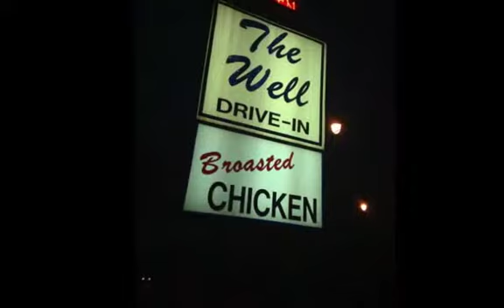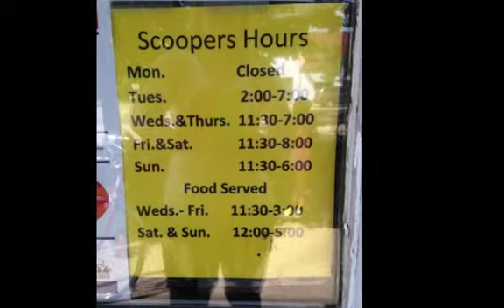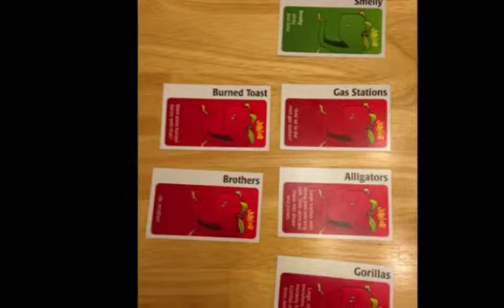Wisconsin Summer Fun 2014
Slideshow of the Korn-Harding-Quam-Schmidt cousinpalooza at the Lake House in Winneconne, WI.